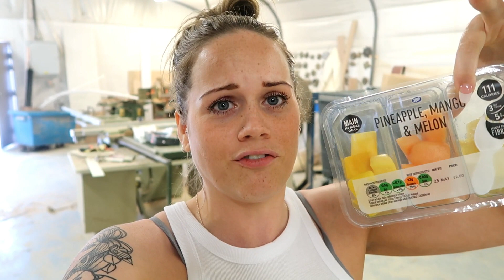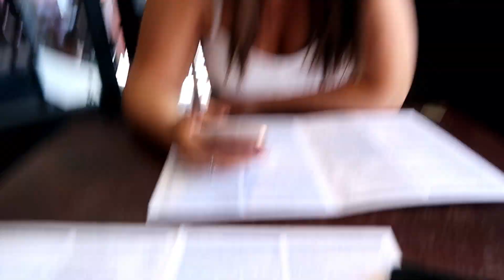Letting The Person In FRONT of Me DECIDE What I Eat for 24 HOURS Challenge!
🔔CLICK THAT BELL ABOVE TO TURN ON MY POST NOTIFICATIONS, SO YOU DON'T MISS A THING!

 I also have a vlog channel where i upload vlog's on random Sundays called Harriette Rose Vlogs

THANK YOU guys for all your support and lovely comments. Each and every one of you means the world to me. I love our community and i hope it grows to help and inspire others and to just have fun!!